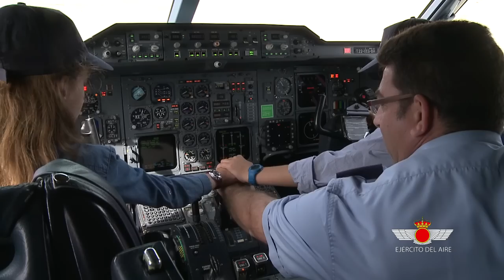Volando hacia el futuro... 75 aniversario del Ejército del Aire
Cada amanecer es una nueva ilusión, cada día un nuevo reto...una mirada hacia adelante en la celebración del 75 aniversario del Ejército del Aire.